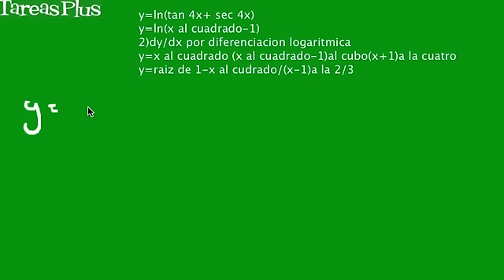Derivadas diversas con diferenciación logarítmica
Derivar
y=ln(tan 4x+ sec 4x)
y=ln(x al cuadrado-1)
2)dy/dx por diferenciacion logaritmica
y=x al cuadrado (x al cuadrado-1)al cubo(x+1)a la cuatro
y=raiz de 1-x al cudrado/(x-1)a la 2/3